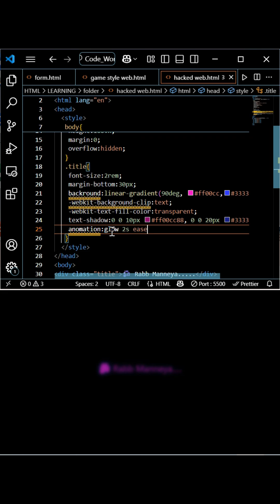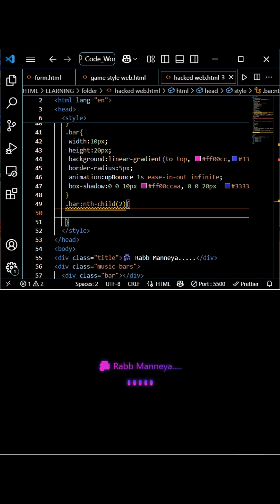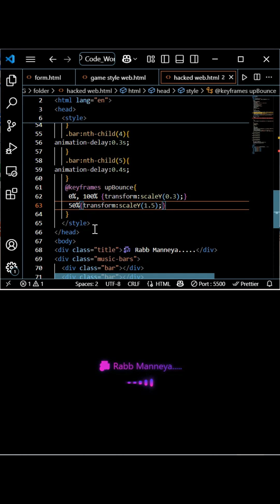Glowing Music Visualizer | Neon Bars & Animation using HTML & CSS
🎧 Watch this magical Aurora-inspired music visualizer that reacts with glowing waves and fluid animation!

This UI uses **Glassmorphism** and **Fluid Motion** to create a modern and mesmerizing music listening experience. Whether it's for a website background, a player, or a creative UI concept — this animation stands out.

🔥 Built with: HTML • CSS • JavaScript
✨ Effects used: Glow • Glassmorphism • Smooth Bars • Aurora Gradient

Drop a ❤️ in the comments if you want the full source code!